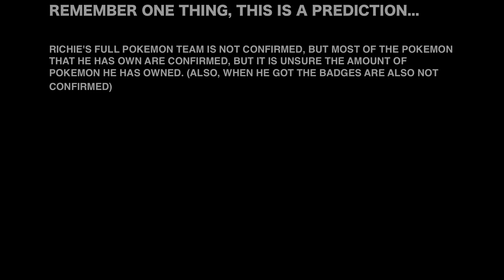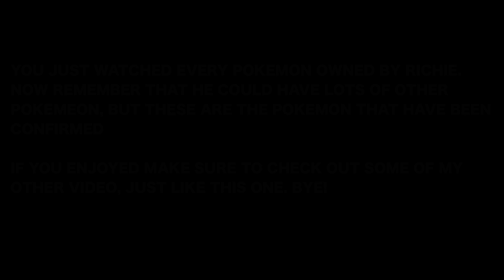Every Pokemon owned by Ritchie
Welcome to my video about Ritchie's Pokemon Team. Most of his Pokemon are confirmed (Except the whole Tentacool and Spearow situation) But he is only revealed to have these Pokemon, he could have many more.

Thanks everyone who is a part of my 1k Subscribers..It really means a lot and when I made this channel as a joke I never imagined getting all these subscribers so fast.. Its insane and thanks for everyone who is subscribed and will be subscribed in the future.